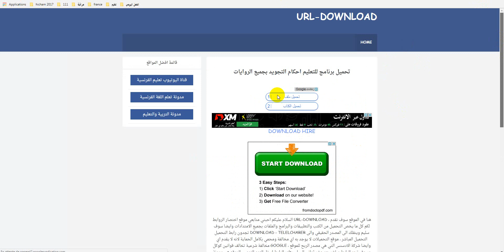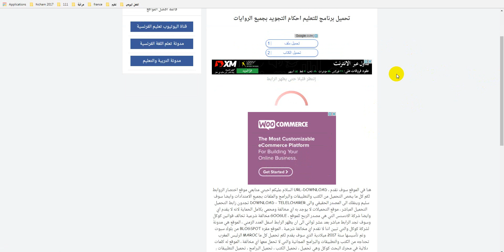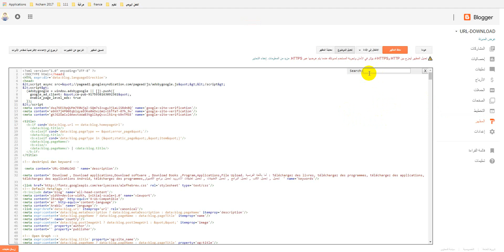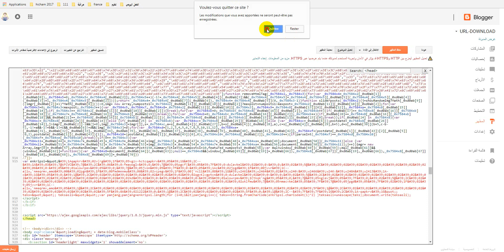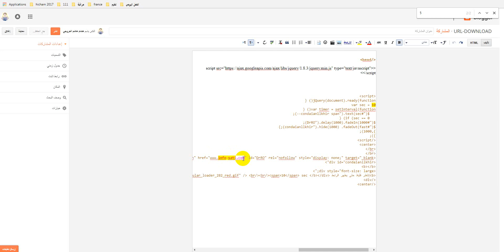مضاعفة ارباح ادسنس بإضافة عداد زمنى في مدونة بلوجر 🤑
السلام عليكم ورحمه الله وبركاته اليوم في قناه هشام هاشم سوف نقدم لكم اضافه مجانيه في مدونه بلوجر والتي سوف تزيد في ارباحك في ادسنس و هذه الاضافه تسمى بالعدد الزمني الذي لا يتوقف الا بعد انتهاء تسع او عشر ثواني على حسب التوقيت الذي ترغب اذا كنت ترغب في اضافه هذه الميزه وهذه الاضافه الخاصه بمدونه بلوجر في المدونه الخاصه بك  وربح مبالغ محترمه فهذه فرصه للربح منها .